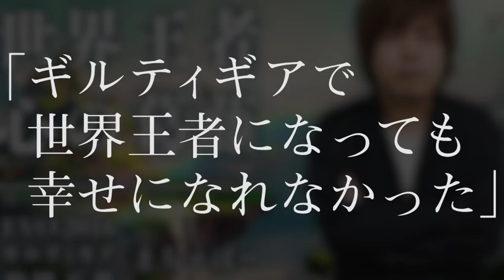Daigo Presents "Kemonomichi" - Ogawa Joins the Battle!! ep2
Follow Daigo for more!